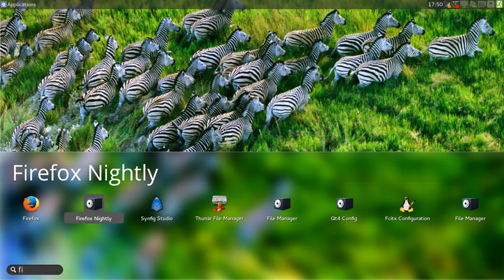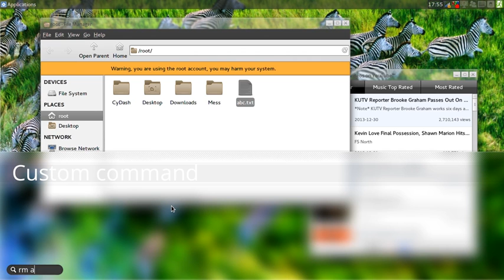AppGlass - Application Launcher for GNU/Linux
AppGlass is a relatively fast & lightweight application launcher which perfectly blends with minimalistic desktop environments like XFCE, LXDE,Open Box. AppGlass doesn't depend on a compositor(because it uses fake transparency). AppGlass can give your old computer a modern look as well! I'm currently working on this. AppGlass is open source. I like to hear your suggestions on this. Thanks!